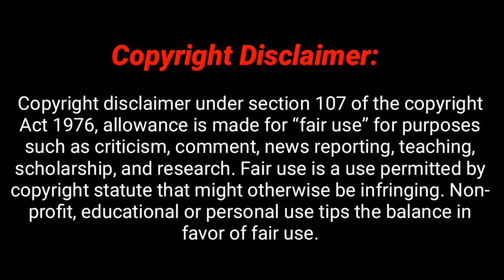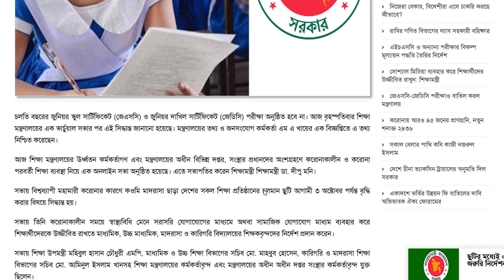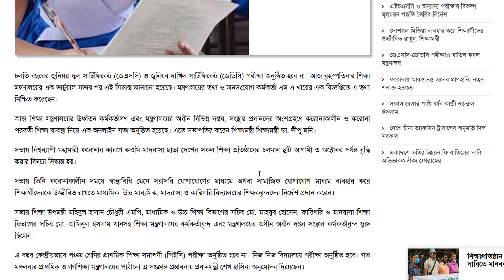জেএসসি জেডিসি পরীক্ষাও বাতিল করল মন্ত্রণালয় । All Creative BD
ধন্যবাদ.